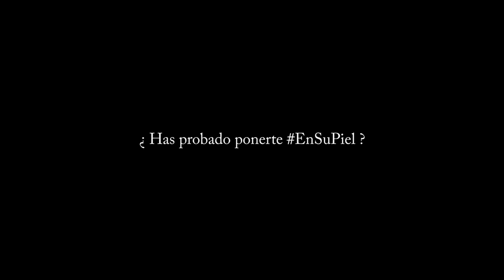EnSuPiel - FICMA 2017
El FICMA se pone EnSuPiel ¿y tu? ... is InItsSkin ¿and you?
... es posa EnLaSevaPell i tu?
November 2-10
Barcelona